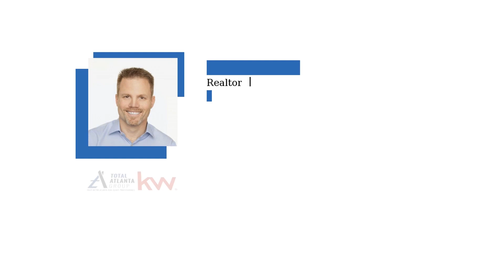Outdoor Upgrades To Wow Homebuyers - Total Atlanta Group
Want to move, but trying to decide what to tackle before selling? Let’s connect to go over the best ways to spend your time and money.

Chad Schernikau
Total Atlanta Group at Keller Williams Realty